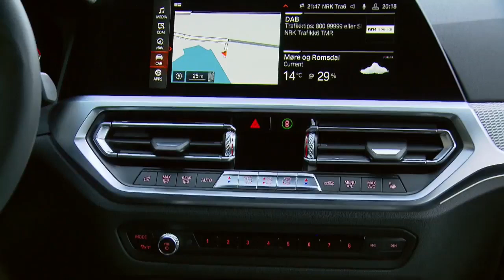2019 NEW BMW 3 Series - Interior Design